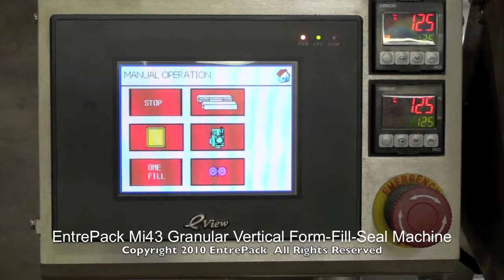EntrePack Mi43 Vertical Form-Fill-Seal Machine